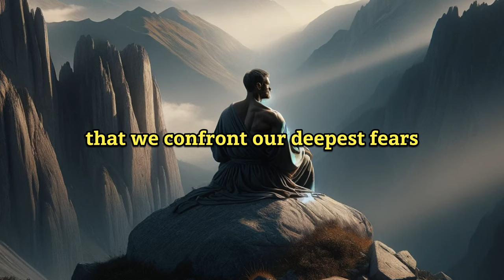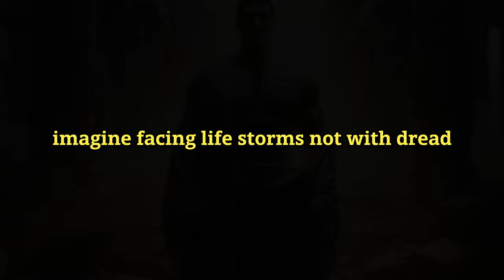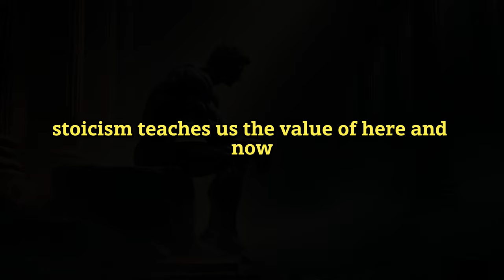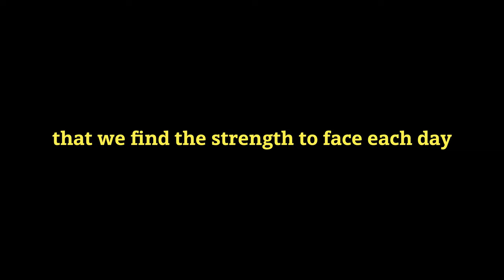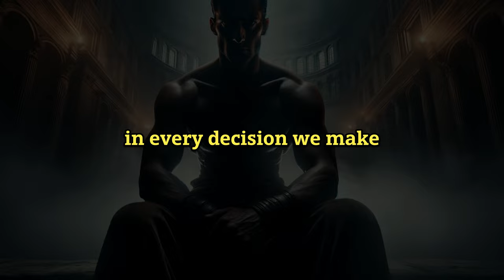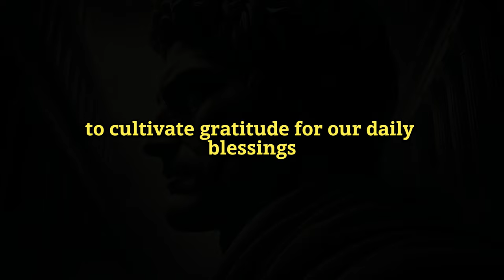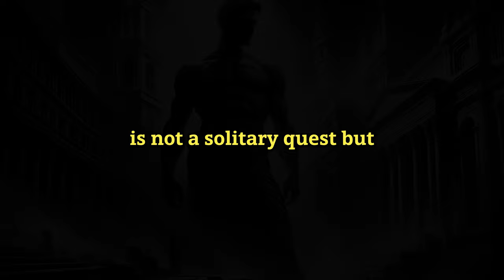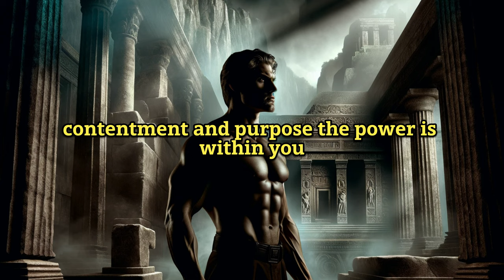Discover How the Stoic Mindset Can Transform Your Life in 9 ways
In this video, we explore the principles of Stoicism and how to apply them for a peaceful mind. We discuss mindfulness, controlling emotions, and finding inner peace through the Stoic philosophy. Join us as we dive into practical tips and techniques to incorporate Stoicism into your daily life for a calmer and more peaceful mindset.
Your journey to becoming your strongest self starts here. Let's grow together.

Check out other videos from the channel, about Stoicism.

🌟Elevate Your Life Through the Wisdom of STOICISM 6 Rules for Achieving Success and Profound Happine

00:00 Intro
01:11 Way 1: Embracing Challenges with Stoic Resilience
02:23 Way 2: The Power of Perception
03:08 Way 3: The Art of Living in the Present
03:52 Way 4: Developing Self-Control
04:38 Way 5: Building Better Relationships
05:41 Way 6: Achieving Mental Clarity
06:38 Way 7: Cultivating Contentment
07:27 Way 8: Overcoming Fear and Anxiety
08:15 Way 9: Living with Purpose
09:19 Conclusion: The Path Forward